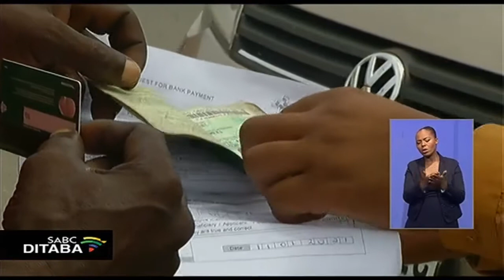Baamohedi ba SASSA ba re mmuso o wa ba sitelwa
Sepolesa se ile sa lokela ho sebedisa kanono ya metsi ho netefatsa hore melawana ya COVID-19 e ya latelwa dikantorong tsa SASSA tse Bellvile Cape Town.  Ho ile ha qhoma merusu nakong eo makgolo- kgolo a baahi a neng a kgobokane dikantorong tsena ho ya etsa dikopo le ho ntjhafatsa tjhelete tsa thekolohelo.